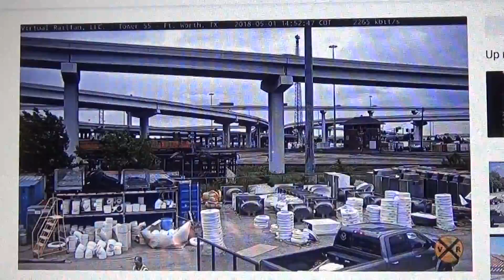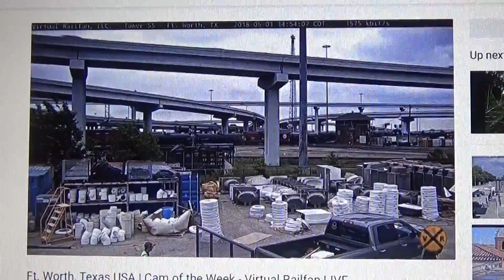UP manifest train Fort Worth TX